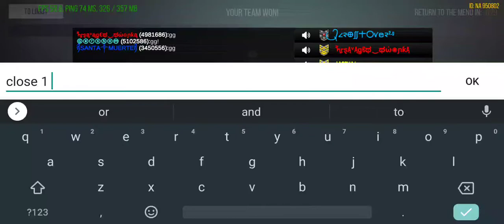SERE VS WARR SQUADS - MODERN STRIKE ONLINE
Awesome battle. WaRR came late but they came packing heat and made it a very close game. We had 2 newer players with 0 kills. Gonna have to get them into the training program ASAP 😁 GG 💯 gameplay on the new Red Magic 3s